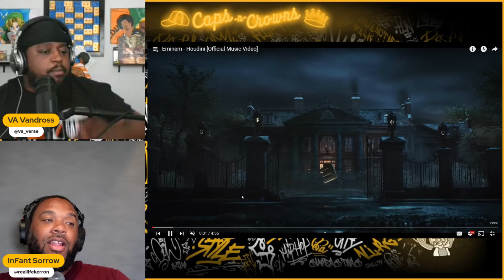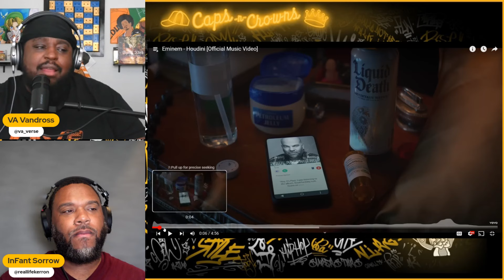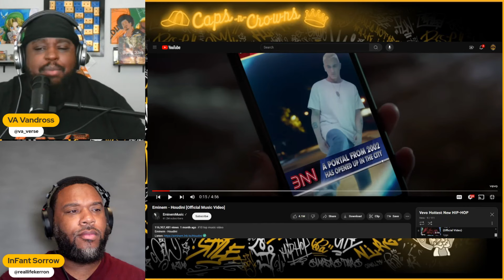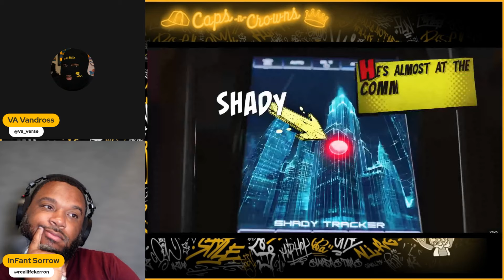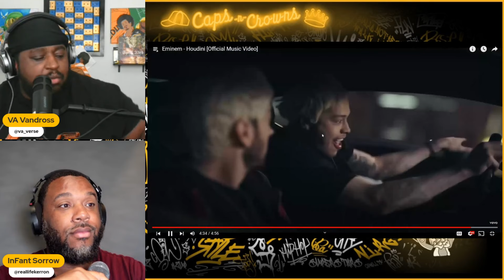Eminem - Houdini Music Video || Caps N Crowns Reaction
The Crew peeps Eminem's music video for his single "Houdini". The guys have mixed reviews on the video, Em's approach to his rollouts, and if he creatively has anything to offer to the culture in his music.